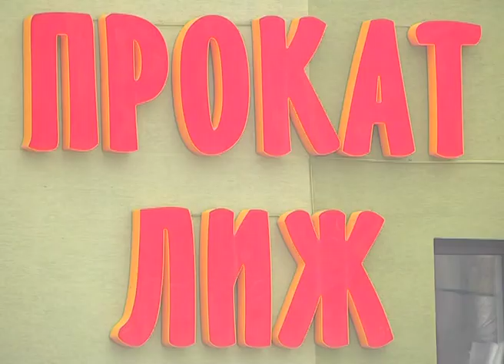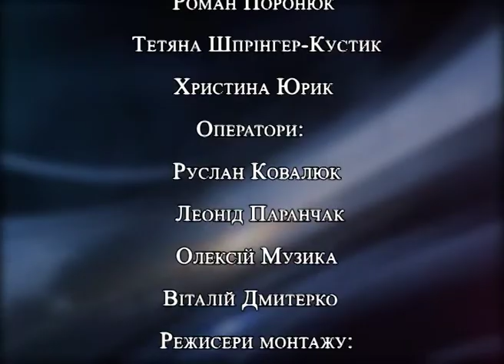Карпати без снігу